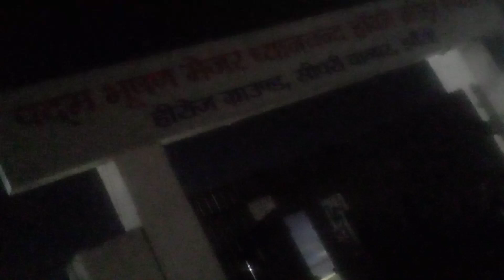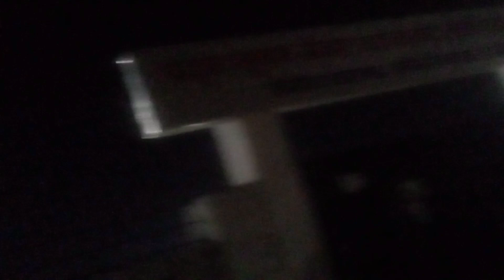PAN INDIA BHARAT #7960+ #18/03/23 chaitra krishna ekadashi patali hanuman3 lahar devi2